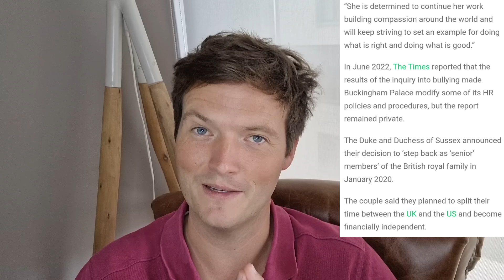Meghan Markle DESTROYED by Ben Goldsmith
British millionaire financier Ben Goldsmith destroyed Meghan Markle in a series of cuttingly honest tweets and sent twitter into meltdown.
Ben Goldsmith has accused Meghan Markle of being a manipulative bully and said that she "has come to personify the arrival of America’s deranged culture wars in Britain.”
Meghan Markle's fans subsequently accused Ben Goldsmith of bullying (and racism, obviously) and spreading 'misinformation'.
My opinion? Meghan is a narcissist.